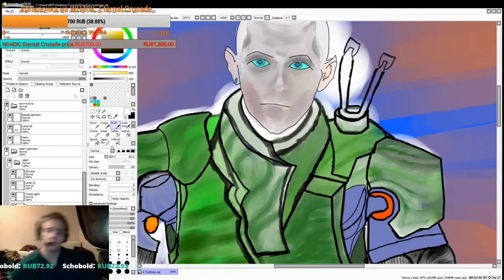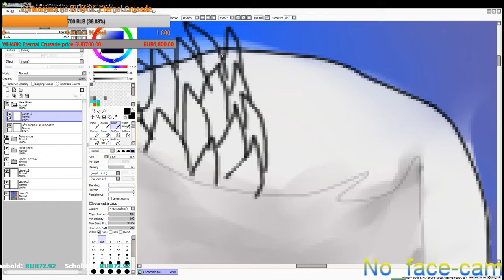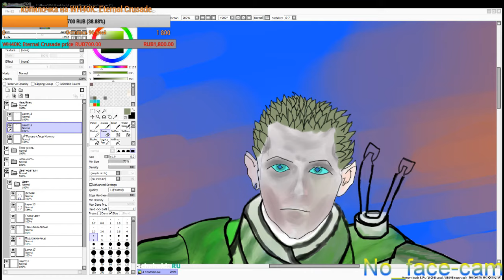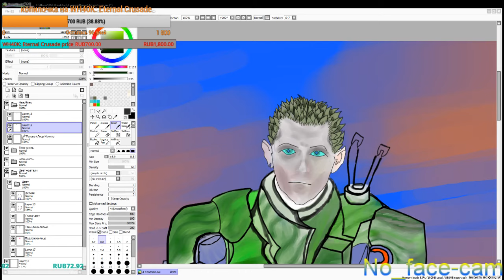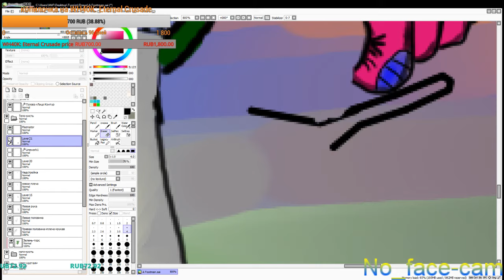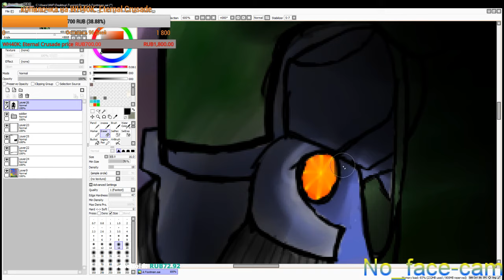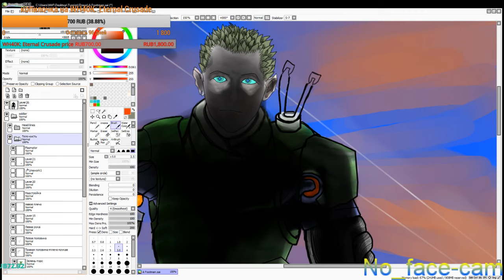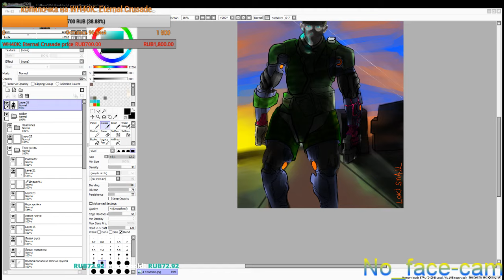Trying Hard - Digital doodles